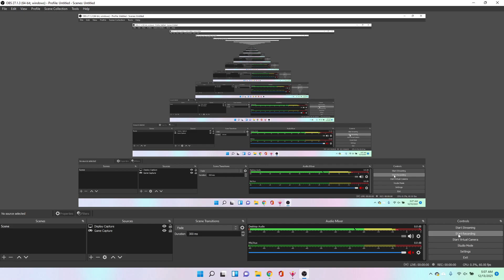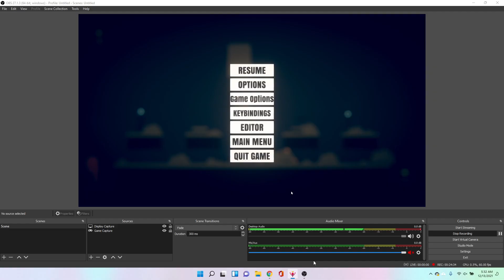stick foight boiiiiiiii